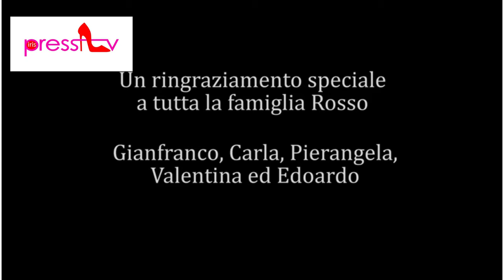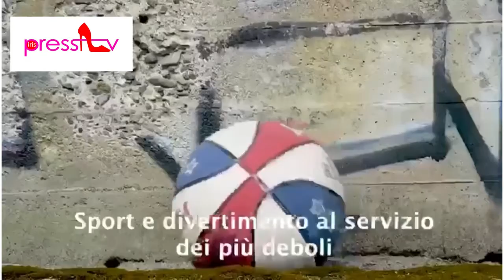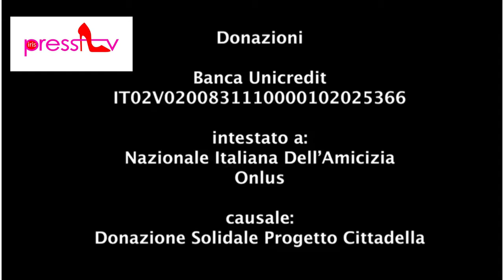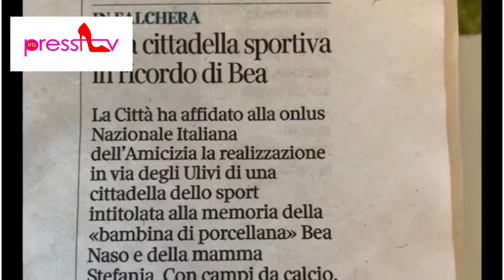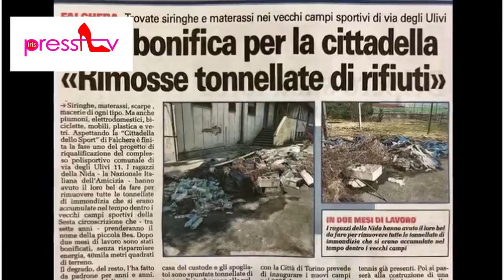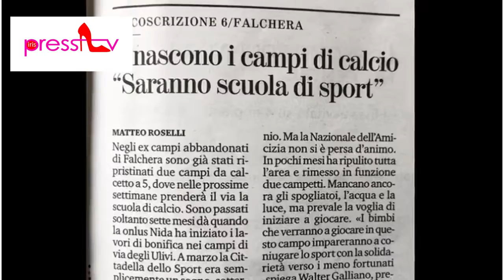Nazionale Italiana dell’Amicizia